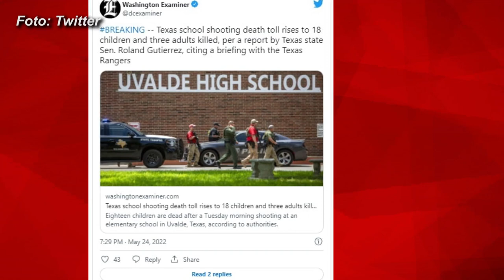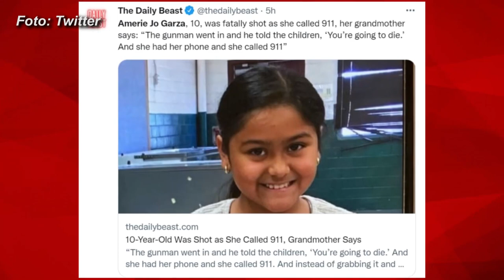HEROÍNA Revelan qué hizo Amerie Jo Garza de 10 años antes de ser asesinada en Uvalde Texas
DESGARRADOR: UNA HEROÍNA. Revelan qué hizo la pequeña de 10 años, Amerie Jo Garza, antes de ser asesinada en la primaria de Uvalde en Texas